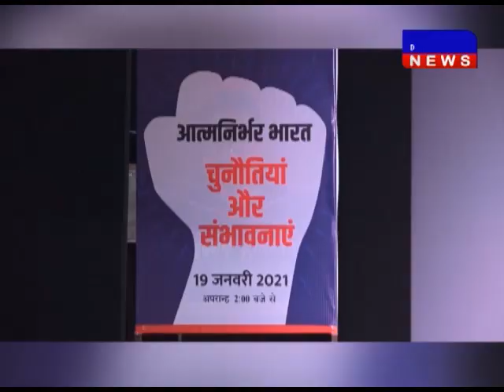भोपाल- MGU में "आत्मनिर्भर भारत चुनौतियां और संभावनाएं " सेमीनार DAKHAL NEWS//